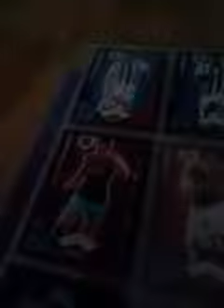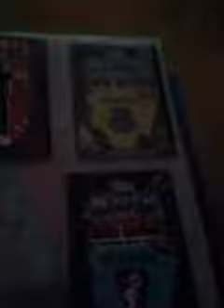Match attax extra